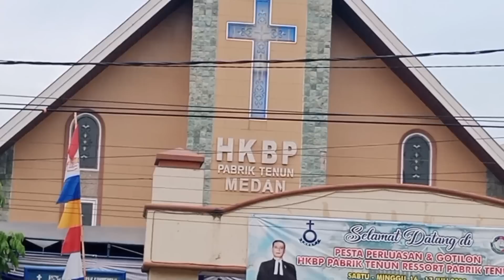POLISI JAGA KETAT PELAKSANAAN IBADAH PESTA HKBP PABRIK TENUN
Terima kasih kepada kesatuan kepolisian yang sudah menjaga keamanan, kestabilan bangsa kita